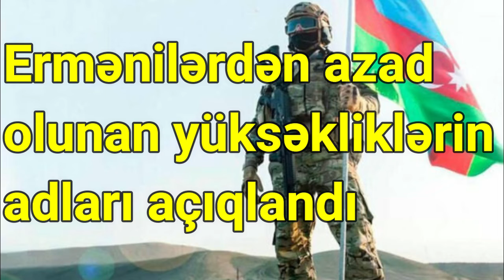Ermənilərdən azad olunan yüksəkliklərin adları açıqlandı